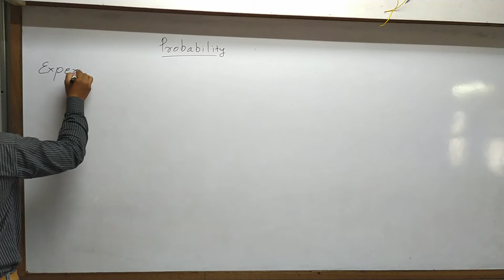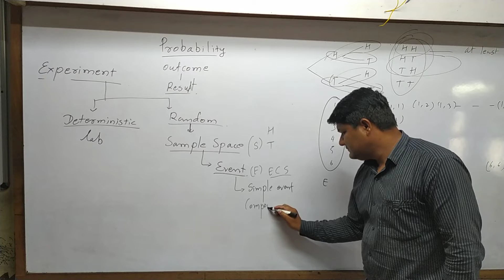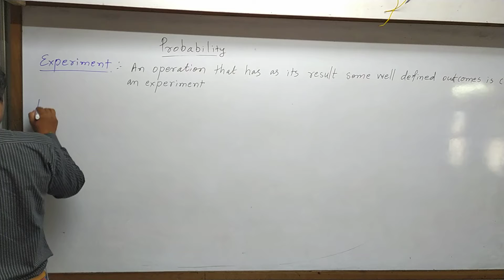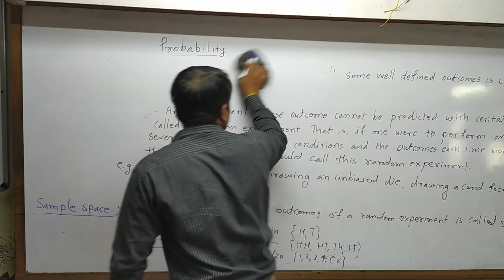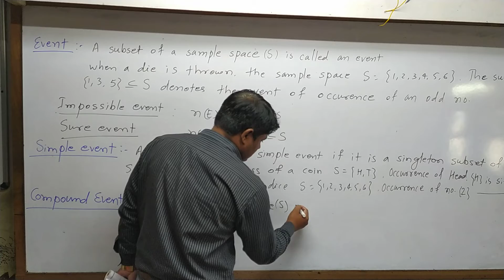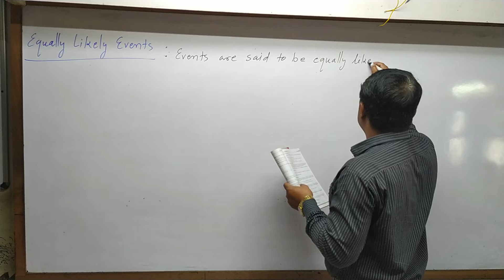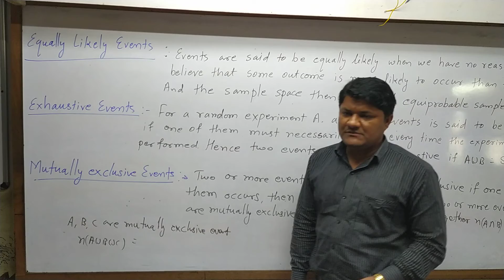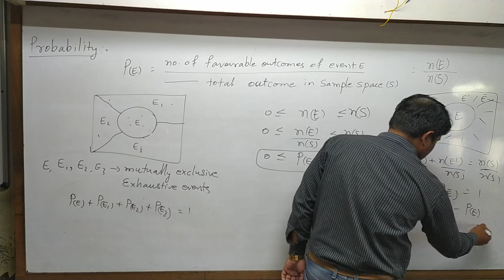STD 11 Sci Eng med Maths Ch 16 P1